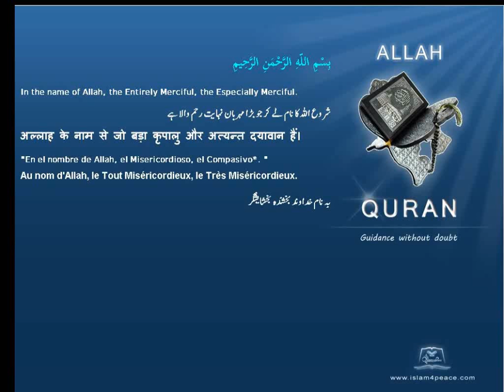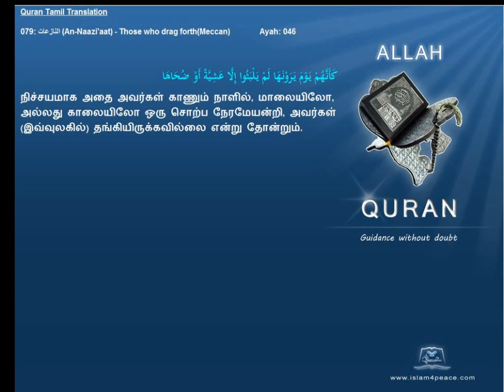Quran Tamil Translation 079 النازعات An Naazi'aat Those who drag forthMeccan Islam4Peace com